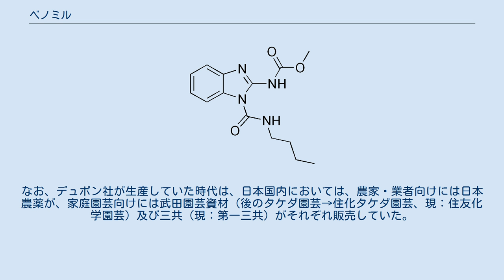ベノミル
ベノミル（英 Benomyl）はカーバメート系殺菌剤の一種。
 デュポン社が開発した殺菌剤で、日本では1971年4月21日に農薬登録を受けた。
1999年の実績では、日本は原体29トン・製剤243トンを輸入している。
商品名は「ベンレート」など。
リンゴ・ナシ・ブドウのうどんこ病や黒星病、柑橘類のそうか病、テンサイの褐斑病、稲の種子病に有効で、種子・球根の消毒や、ミカンの青カビなど貯蔵時の病害防除にも用いられる。
現在は住友化学が生産・販売（家庭園芸用は住友化学園芸が販売）している。
 特異臭を有する白色の固体。
不燃性であるが、加熱により分解し、窒素酸化物を含む有毒なフュームを生じる。
 毒物及び劇物取締法による毒物・劇物には分類されていない。
土壌中でカルベンダジムとイソシアン酸ブチルに加水分解し、前者は3ヶ月~2年ほど残留する。
水生生物に対する毒性が強く、土壌中の共益微生物にも悪影響を与えるため時として植物の生育を妨げることもある。
アメリカやイギリスでは、眼に先天性障害を持つ子どもの家族が、ベノミルが原因だとしてデュポン社を相手に訴えを起こし、デュポン社が敗訴している。
これを受け、デュポン社では2002年に製造を打ち切ったが、日本国内では農家や園芸家に高く支持されてきていた為、本剤の商標並びに日本国内における事業は同年、住友化学へ譲渡され、以後日本国内向けには同社が製造・販売（家庭園芸向けには同社グループの住化タケダ園芸（当時、現：住友化学園芸）が販売）するようになった。
なお、デュポン社が生産していた時代は、日本国内においては、農家・業者向けには日本農薬が、家庭園芸向けには武田園芸資材（後のタケダ園芸→住化タケダ園芸、現：住友化学園芸）及び三共（現：第一三共）がそれぞれ販売していた。